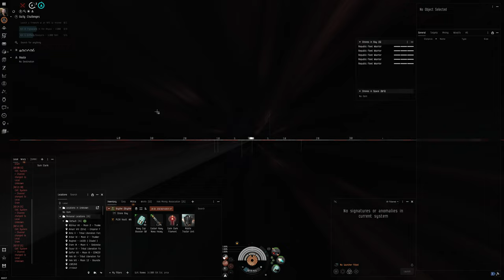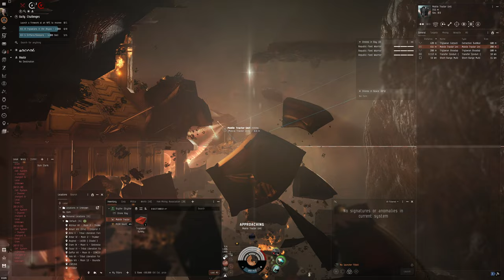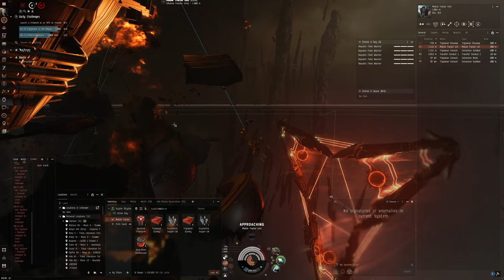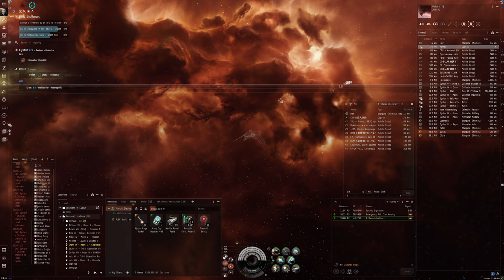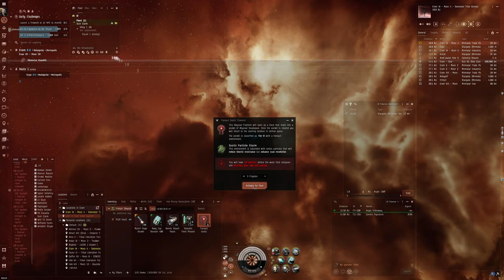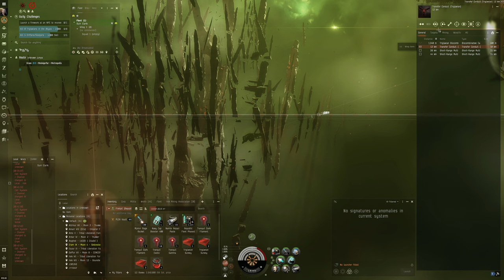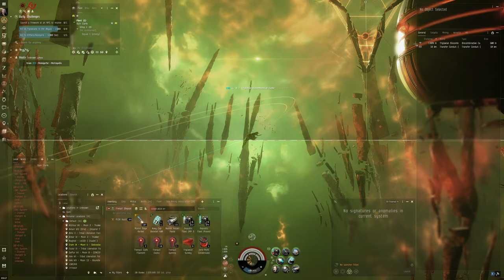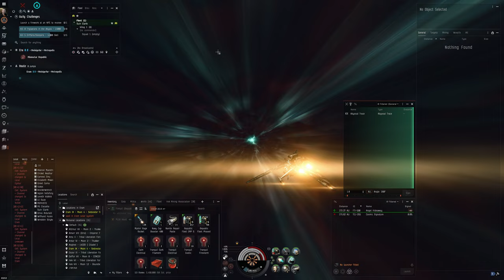Hello World: EVE Online Alpha Experience, Day 487